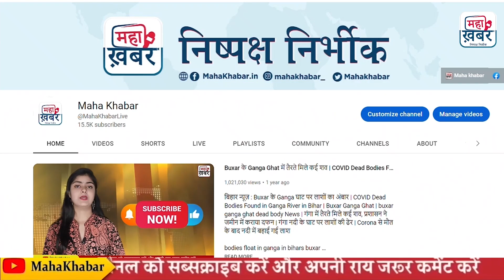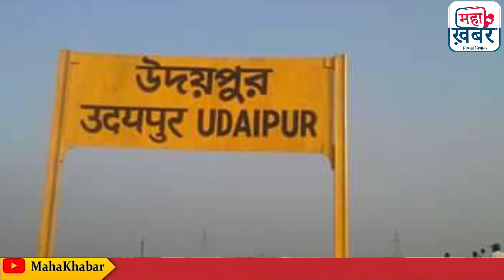कोलार | राहुल जातिगत जनगणना पर मुखर कहा "जिसकी संख्या भारी उसकी उतनी हिस्सेदारी" | Congress | BJP